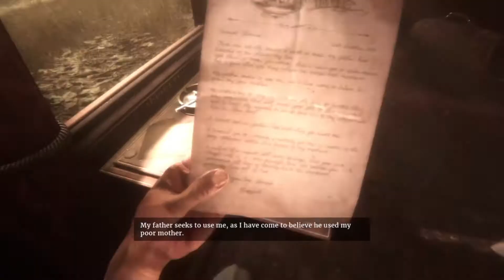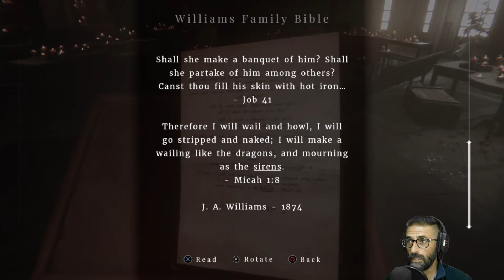Maid of Sker Part 1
Maid of Sker is a first-person survival horror, set in a remote hotel with a gory and macabre history from British folklore. Armed with only a defensive sound device, you'll utilise stealth tactics to avoid death amongst a cult of sound-based AI enemies